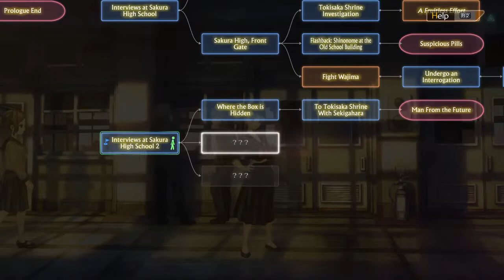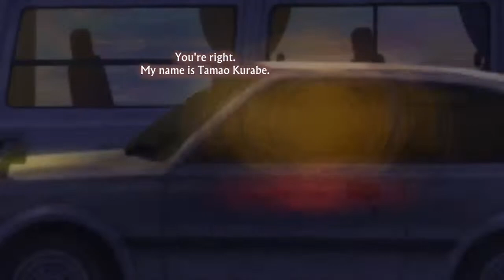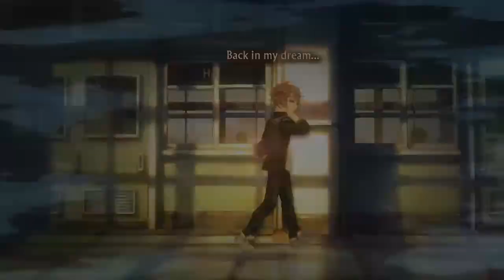13 sentinel agies rim part 13